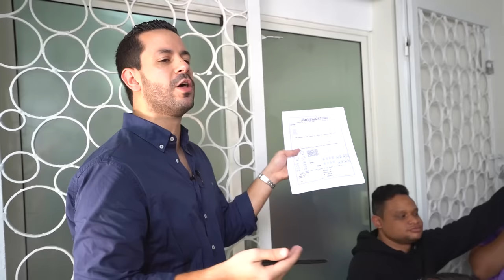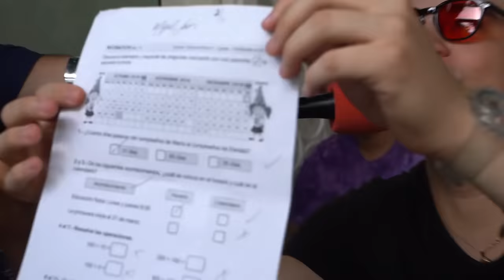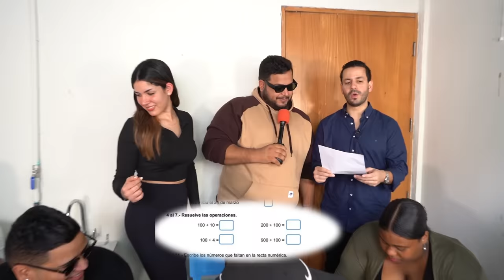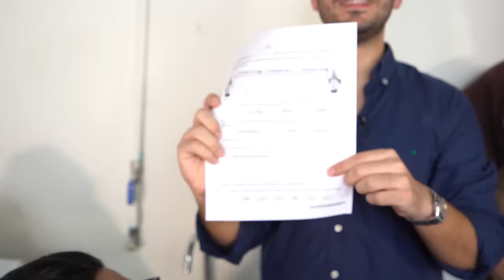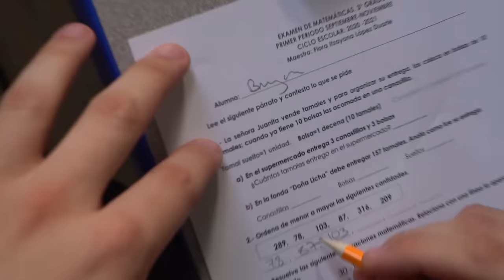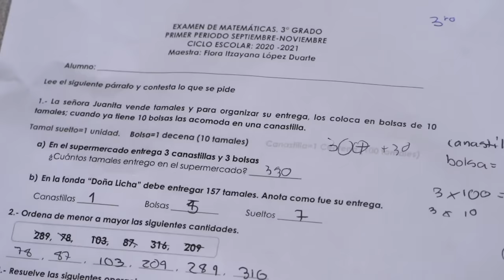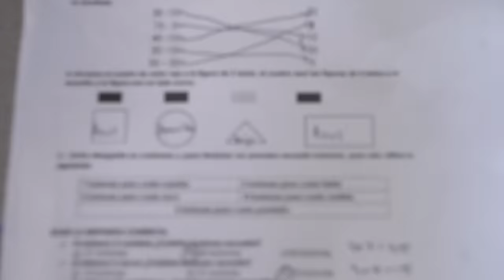VOLVEMOS A LA ESCUELA POR 24 HORAS!!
Challenge extremo en el cual varios influencers compiten por ganar dinero. ¿Qué tienen que hacer? Sobrevivir el mayor tiempo posible sin ser expulsados del colegio. Si reprueban algún examen de primaria, están eliminados. ¿Quién crees que ganó? Este es el reto de Youtube más difícil y loco que verás. ¡Quien gane se lleva todo el dinero!

MIRA TAMBIÉN EL ÚLTIMO EN SALIR DE LA PISCINA GANA $10,000!! 👇🏼👀🤣🤣🤣